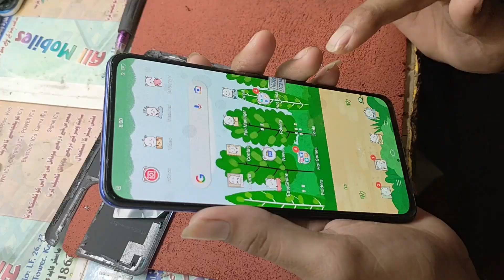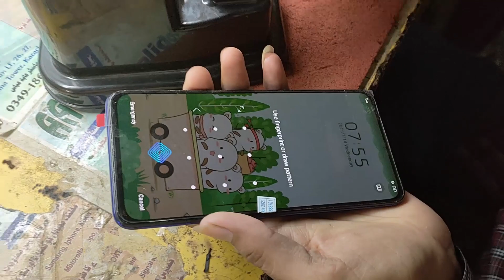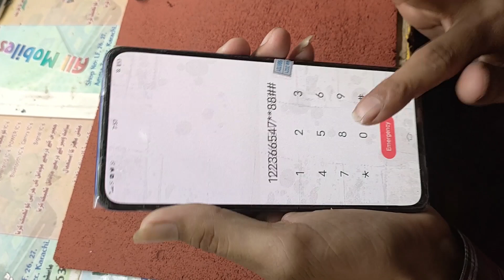Vivo V15 Pro Broken LCD Replacement | Vivo V15 Pro Disassembly | Rebuild Broken Phone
vivo y15 pro lcd replacement
vivo v15 pro lcd replacement
What is the cost of screen replacement of Vivo V15 Pro?
What is the cost of Vivo screen?
Does vivo V15 Pro have Gorilla Glass?
Is vivo V15 Pro waterproof?